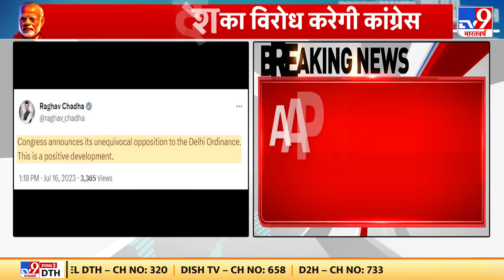Delhi Ordinance के विरोध में खुलकर आई Congress, 'हम अध्यादेश के समर्थन में नहीं' | KC Venugopal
दिल्ली अध्यादेश (Delhi Ordinance) के विरोध में खुलकर आई कांग्रेस (Congress), हम अध्यादेश के समर्थन में नहीं-वेणुगोपाल. AAP सांसद राघव चड्ढा का ट्वीट. कांग्रेस ने अध्यादेश के विरोध का ऐलान किया-चड्ढा.